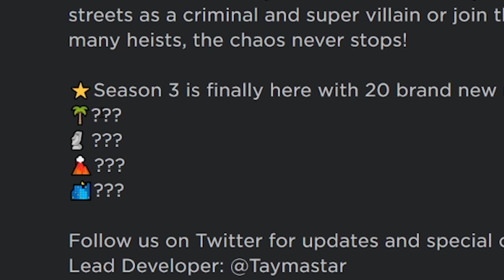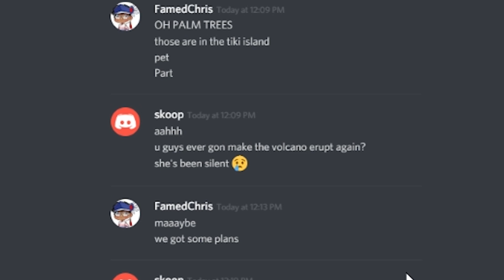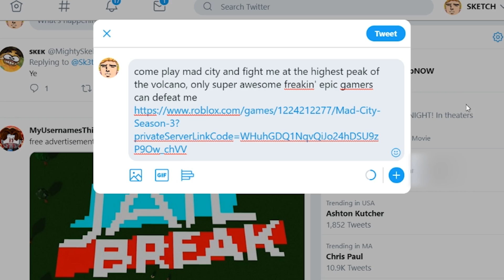WHEN WILL MAD CITYS VOLCANO ERUPT?..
mad city dev spilled the beans all over his custom cars 3 movie shirt. and ya boi skoopy was there to clean up those beans.

FIX THE LADDER!

Sketch or Sk3tch or Sk3tchYT or Skek or Skup is mostly a roblox gaming channel. you'll find videos about admin commands, roblox hackers, highlights & funny moments, goofy roblox avatars  & characters, roblox trolling & pranks, mad city, jailbreak, roblox glitches, not-so serious roleplays and possibly some in real life videos every so often